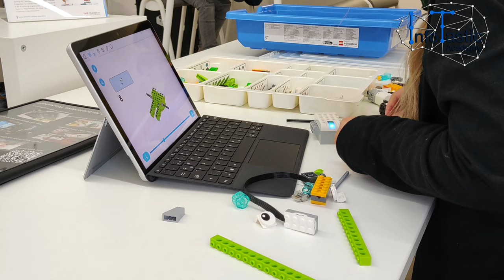Kleine Roboter ganz groß - LEGO WORKSHOP | InfoTastic Academy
Lego-Helden aufgepasst! Bei InfoTastic erwachen die Roboter wieder zum Leben! Wie kann das sein? Ganz einfach: Du bist dafür verantwortlich :) ! Komm vorbei und baue und programmiere ohne Vorkenntnisse einen Lego-Roboter. Worauf wartest du noch? Die Steine stecken sich nicht von selbst zusammen. Dafür braucht man Lego-Helden wie Dich!

Ziel der InfoTastic Academy aus Attendorn ist es, Menschen jeder Altersgruppe den Umgang mit Technik und digitalen Medien in einer von Digitalität geprägten Welt näherzubringen. Dabei steht Faszination stets im Mittelpunkt. Bildung in einer von Digitalität geprägten Welt. - Erfahre mehr über die Ausstattung der InfoTastic Academy

Durch verschiedene Zugänge wie Workshops, Makerspace oder Eventweeks bei denen technische Innovationen präsentiert werden, wird unnahbare Technik erfahrbar und anfassbar.

Das Motto lautet: Gemeinsam Innovation leben!

Editing by sp3cialeffects @SP3CIALEffectS